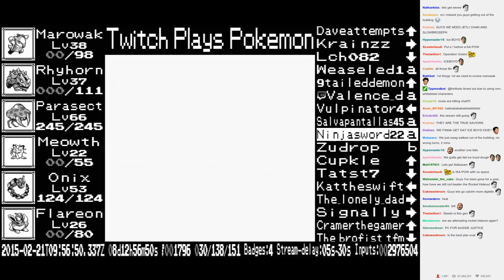TPP Anniversary Red